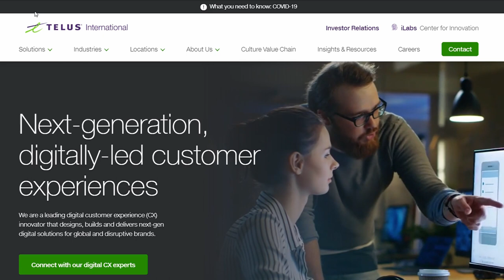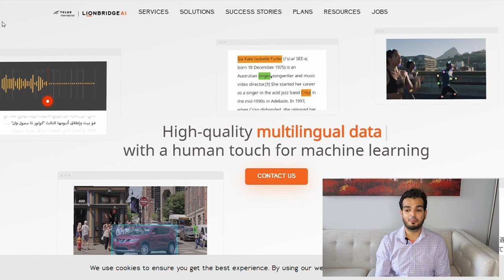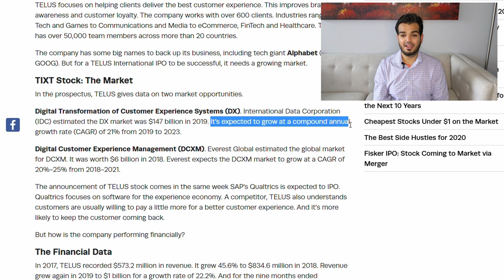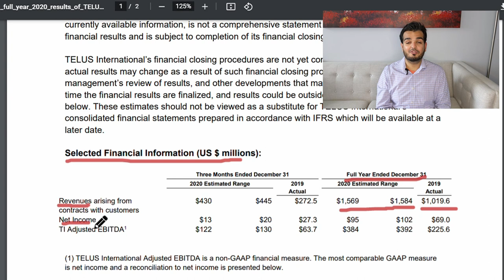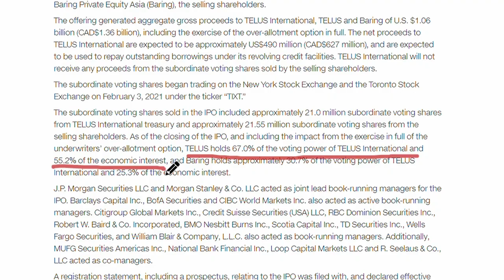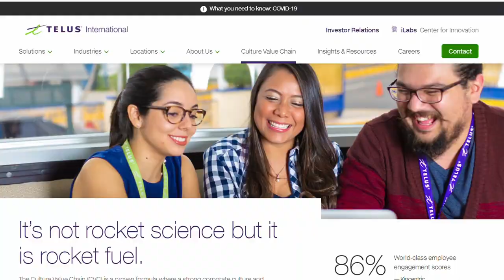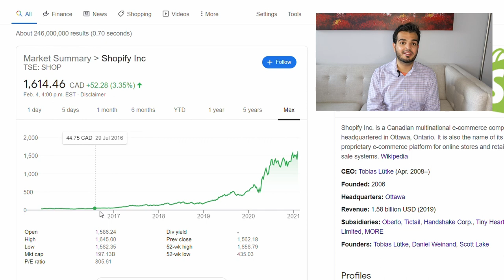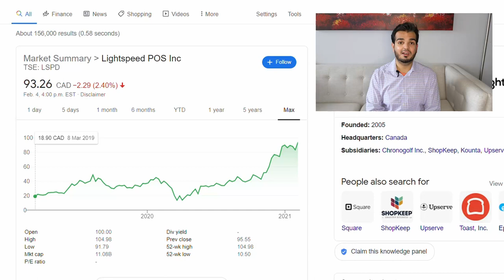TELUS INTERNATIONAL STOCK ANALYSIS - BUY $TIXT? | HIGH GROWTH STOCK STRATEGY 🚀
Should you buy $TIXT? Telus International is the largest tech company to make its debut on the Toronto Stock Exchange. It’s also a spin-off of one of the largest telecommunication companies in Canada. 30% price appreciation on its IPO. Should you be investing your hard-earned money in Telus International?

Recommended Reading List:
📚Unshakeable: Your Financial Freedom Playbook
📚Millionaire Teacher
📚The Richest Man In Babylon

✅ Amex Cash Back Credit Card (2.5% Cash Back – No Annual Fees)

You may be familiar with TELUS, one of the Big 3 Canadian National telecom companies. TELUS also has a digital consulting business named TELUS International. Telus International, is now a publicly traded company separate from Telus, the telecom company

Telus International stock started trading on the New York Stock Exchange and the Toronto Stock Exchange under the ticker symbol “TIXT,” and the proceeds will make it the largest initial public offering of a technology company in the history of the Toronto Stock Exchange

Is Telus International publicly traded? Yes
Is Telus an American company? No

Telus International Stock rose more than 30% on its first morning of trading in Toronto, after Telus International priced the IPO at US$25 per share
TELUS International designs, builds and delivers next-generation digital solutions to enhance the customer experience (CX) for global and disruptive brands. The company’s services support the full lifecycle of its clients’ digital transformation journeys and enable them to more quickly embrace next-generation digital technologies to deliver better business outcomes

Telus International is looking to boost service offering, recently acquired Lionbridge AI, the data automation business which provides crowd-based training data to power machine learning capabilities. Ex. labeling text, images, videos and audio in more than 300 languages for social media, search, retail and mobile. Telus international stock forecast is very bright with future acquisitions

2 main opportunities for Telus International:
Digital Transformation of Customer Experience Systems (DX). Estimated this market was worth $147 billion in 2019. Expected to grow at a compound annual growth rate (CAGR) of 21% to 2023

Digital Customer Experience Management (DCXM). Estimated global market for DCXM was worth $6 billion in 2018. This market is expected to grow at a CAGR of 20%-25% in 2021

Telus International does not have to rely on Telus to fuel and support growth. It can use free cash flow to fund everything from potential acquisitions to attracting and retaining talented staff

Telus International posted 17% revenue growth in the first 9 months of 2020, and plans to keep growing through acquisitions, new clients and deeper relationships with existing clients
Canada is not known for tech companies, there are many that have listed on the TSX and have found success:
• Shopify - IPO at $17 per share on May 21, 2015 and it’s up 4000%
• Telus –has been around since 1995 and is considered one of the strongest dividend players in the Canadian market
• Constellation software – IPO’d in May of 2006, started trading around $18 on opening day and now the price is over $1600
• CGI –trading in the late 90s and after 4 different stock splits, its now over $100
• Open Text – around since 98 and since then it has grown over 2000%
• Lightspeed POS – IOP’d in 2019 and was trading under $20 a share, and since then it has grown close to 400%